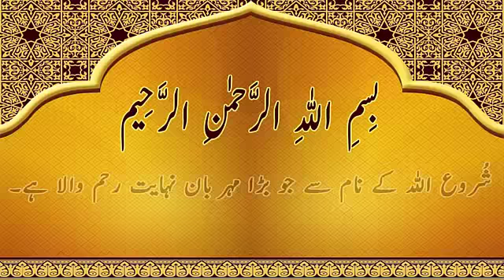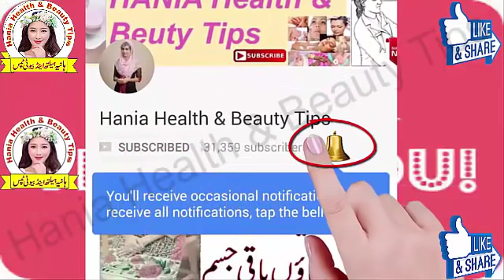Apply 2 Drops on Your Face In Summer And Get Rid Of Redness From Cheeks And Face For Fresh Skin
This video is about how to work aloe vera on skin especially in summer season for face redness and hydrated skin.